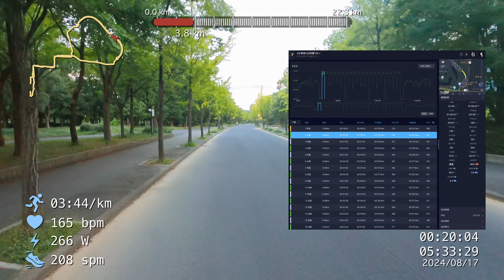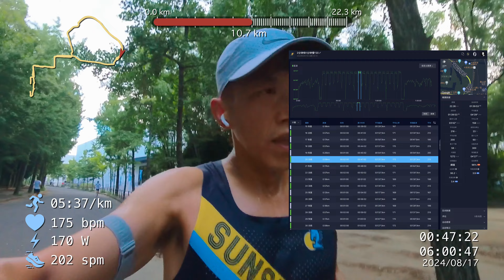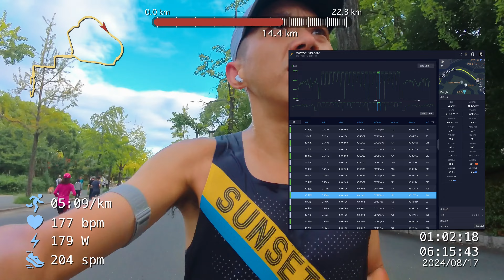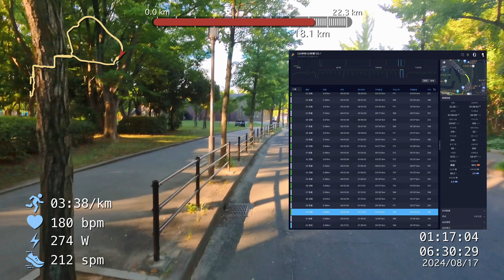240之路 強度跑2分快1分慢20組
👇Chapters章節 :
00:00 開篇
02:00 第一組
04:44 第二組
08:35 最後一組
13:14 強度訓練心得
22:06 訓練結束